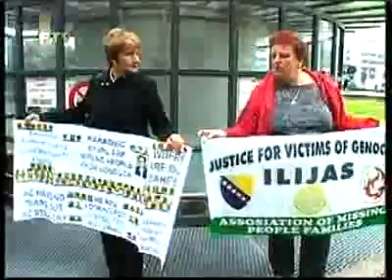FTV Dnevnik Karadzica ponovo nema na sudu